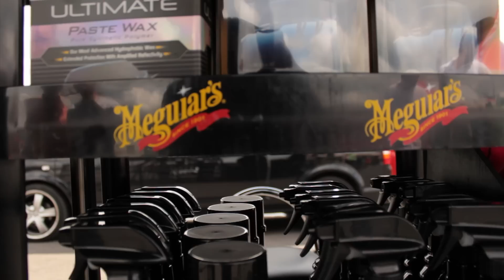PV Show 2012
There was some absolutely incredible RWYB action from rip roaring Vauxhalls tearing up the Santa Pod drag strip. The club displays and cars on the TV stand were something to drool over and admire and the retro and iconic zone reflected a fantastic range of Vauxhall through the ages. It was pretty spectacular to see the Red Victor 3 in the flesh, the BMX stunt team perform their amazing tricks and to watch the live action arena. If you were there you will understand what made PV this year - if you weren't read our report to get a flavour of what you missed!